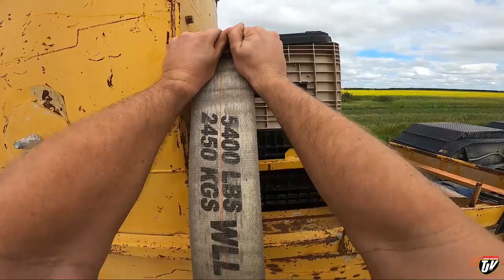LOWBOY | My Trucking Life | Vlog #2852